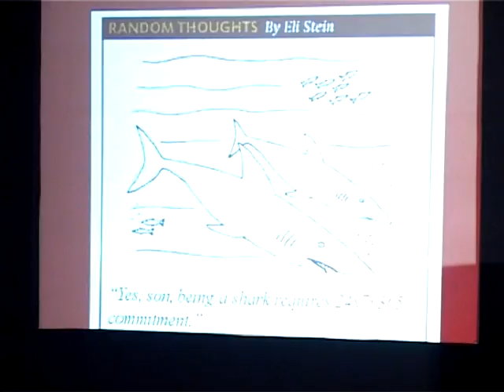Satya Prabhakar of Sulekha on Engineering Excellence Part 2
Satya Prabhakar, CEO, Sulekha on Engineering Excellence Part 2